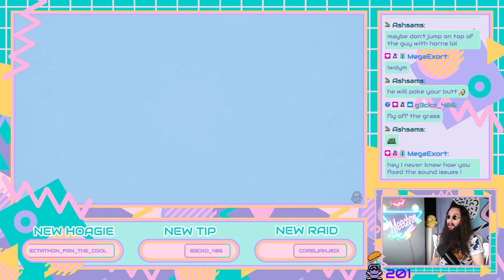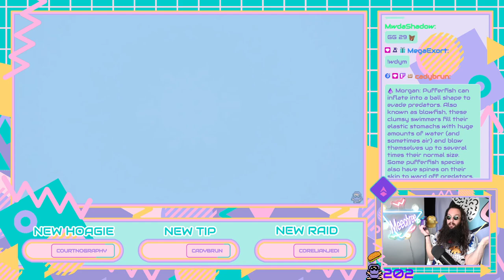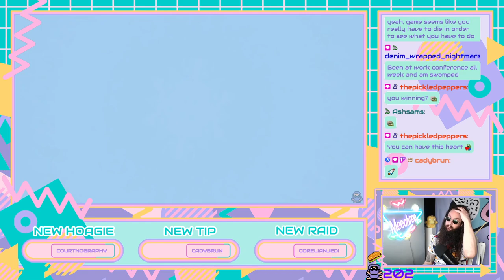OHMYKONG || Casual Friday: Donkey Kong Country: Tropical Freeze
First casual longplay of Donkey Kong Country: Tropical Freeze for Switch.